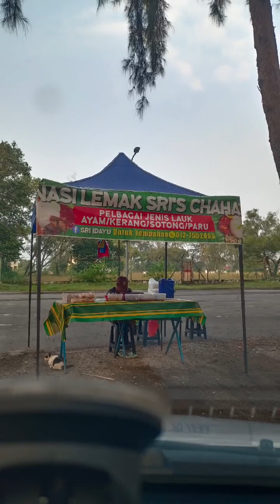Nasi Lemak Sri's Chacha. Sarapan di Pantai Teluk Ketapang, Seberang Takir. Nasi Lemak Sambal Berapi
Nasi Lemak Sri's Chacha..
Pantai Teluk Ketapang, Seberang Takir